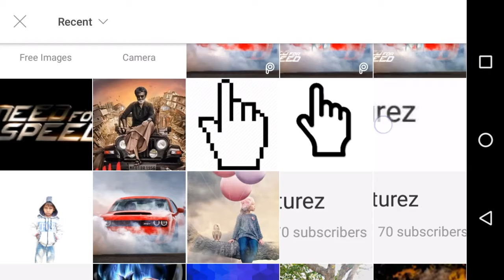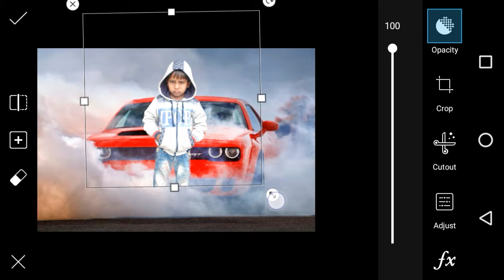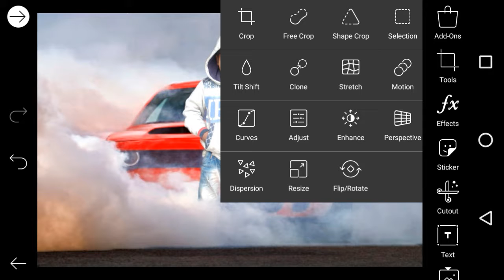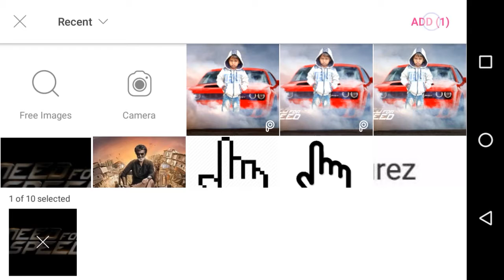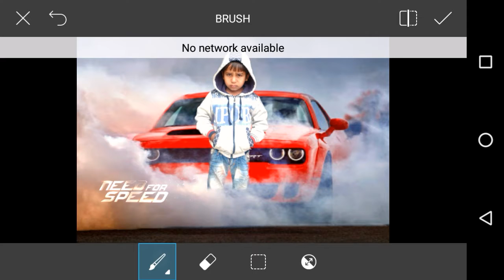PicsArt styles Alon boy photo editing !